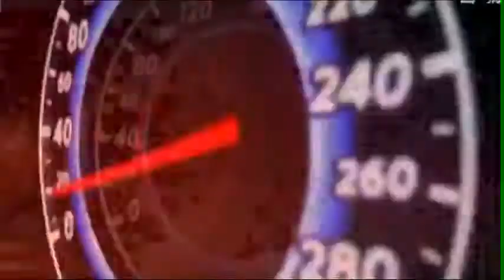Energy drink Tiger, China TV commercial Ad